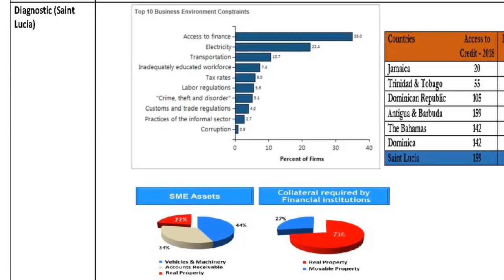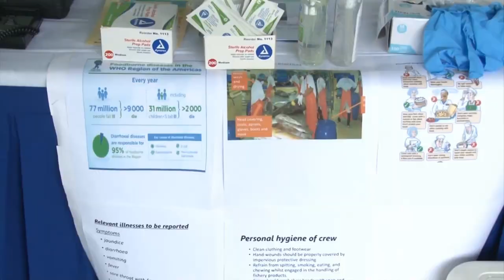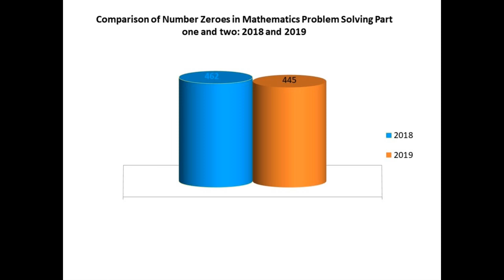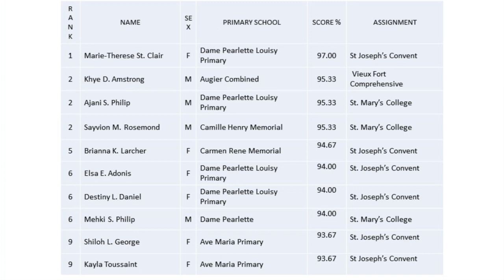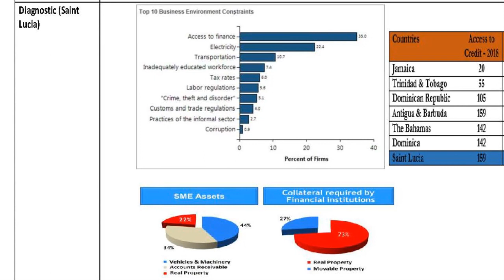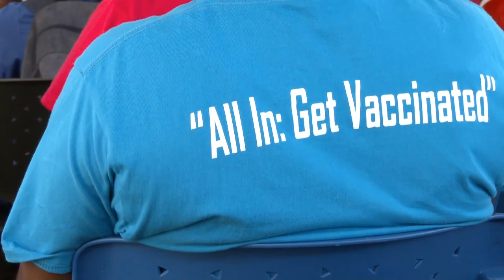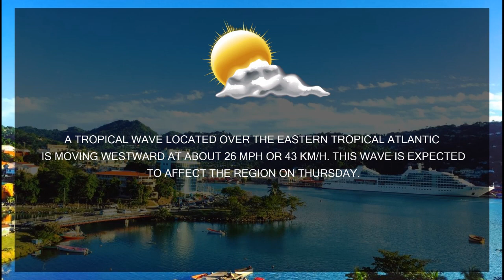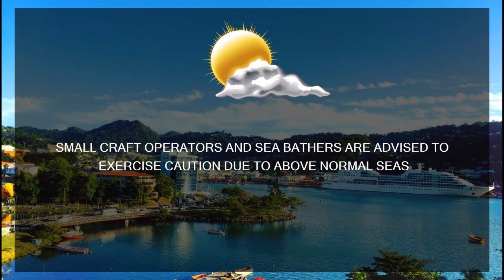NTN Nightly News ( July 2, 2019)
In Today's Package :

The Common Entrance Results are in, showing improved student performance.

A Legislative framework enabling small businesses easier access to finance is well on its way

A mas campaign for national vaccine coverage.